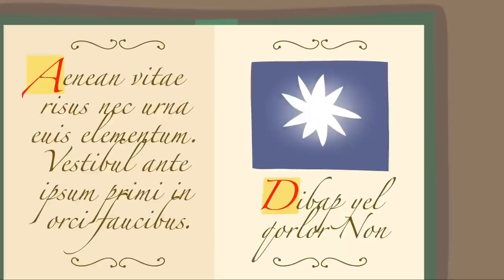Canal Kids - Español Latino | ¡Una Hora de Ben y Holly!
¡Bienvenido a Canal Kids - Español Latino, el mejor lugar para encontrar todas tus caricaturas favoritas en Youtube! ¡Te encontramos los mejores episodios y el contenido más nuevo de los mundos de Peppa Pig, El pequeño Reino de Ben y Holly, Ricky Zoom y PJ Masks!

Ben y Holly es una pequeña tierra donde el césped y las flores crecen por encima de las más altas torres. Holly es una joven princesa hada, quien todavía está aprendiendo a volar y su magia no siempre funciona de acuerdo a lo planeado. Su mejor amigo, Ben el duende, no tiene alas y no es mágico, Pero los gnomos son buenos fabricando cosas, especialmente juguetes.